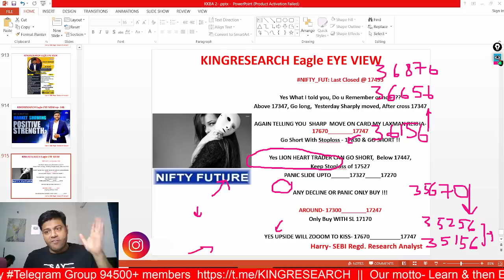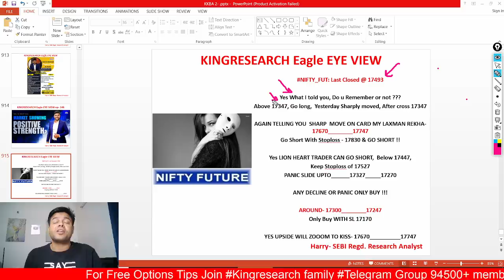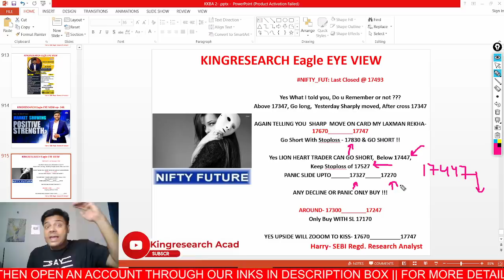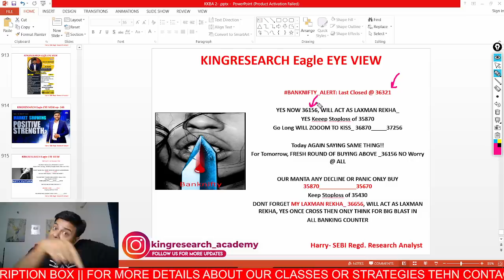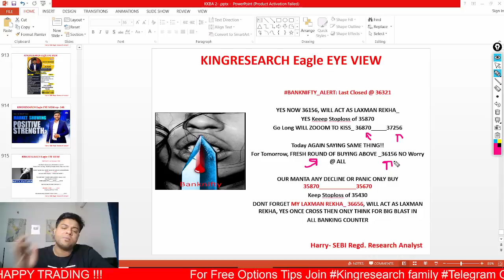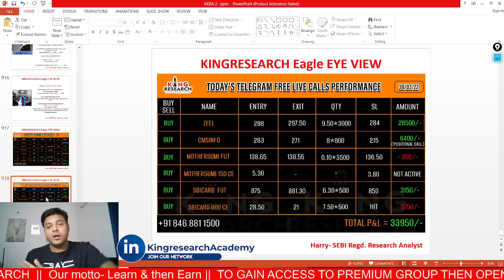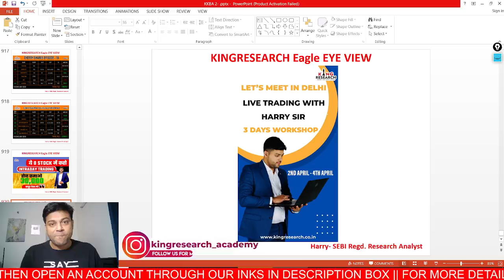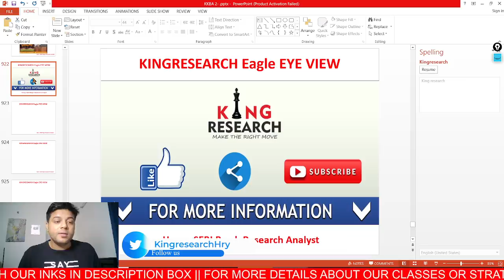Intraday Stock For Tomorrow || Intraday Trading Strategy || Nifty prediction || Ep- 346 - 31 March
🔴 Monday market will decide the trend? |  Nifty & Banknifty Advance Prediction | Kal ki baat aaj advance Prediction.

Nifty & Bank Nifty Prediction For Tomorrow | Intraday Stocks || | Ep- 344 (29th March 2022)

Have you gained 350 points intraday by our Kal ki Baat Aaj?
Please keep in mind that this video is made for those players who play intraday in nifty and Banknifty. Also, I’ve tried to share market psychology behind each level whether it’s for the buy-side or for the sell-side. So now you can be both bulls as well as bears.

𝗢𝗻 18th April 2022  for 7 days online 𝗪𝗲𝗯𝗶𝗻𝗮𝗿 𝗳𝗼𝗿 𝗦𝘁𝗼𝗰𝗸 𝗙𝘂𝘁𝘂𝗿𝗲+ 𝗡𝗶𝗳𝘁𝘆 Strategy+ B𝗮𝗻𝗸𝗻𝗶𝗳𝘁𝘆 Strategy